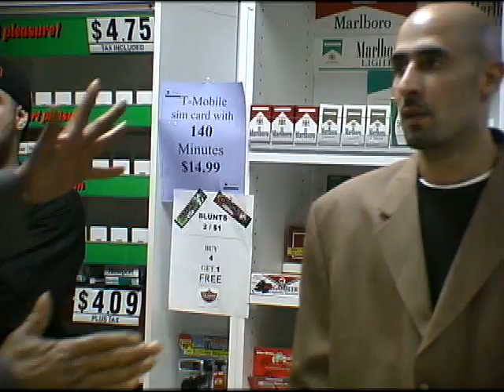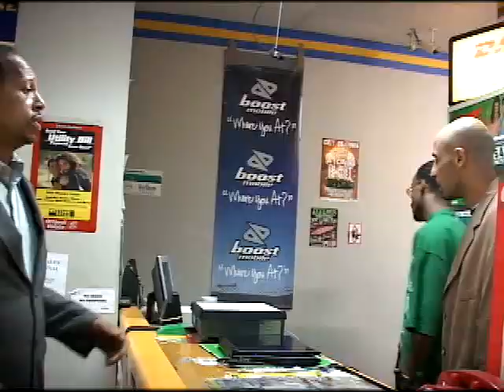ACTION YOUTUBE.avi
Just Having fun with the movie action. Heres a coup fut weba sods to get you in the mood.
I consider our weba sodes to be like comic books for the movies I make. Their like Stan Lee (The Greats) comic books. First you read about Iron Man Or X Men then you see them in the theater. I want this tobe a fun interactive process. Make comments and get involved. Your opions and love is what makes and shapes our movies! Have Fun.